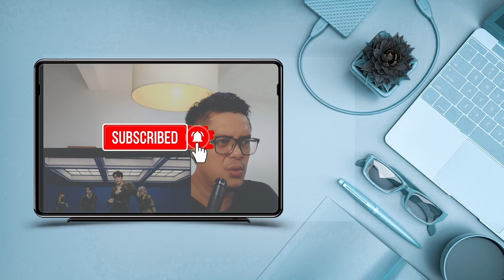SHINEE ONEW X NINGNING AESPA - WAY | SOUND ENGINEER REACTION